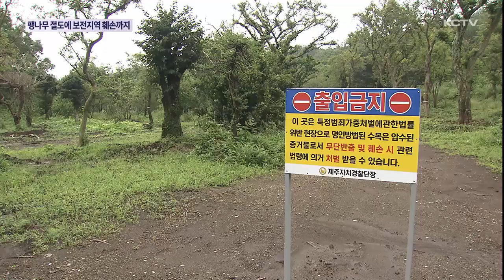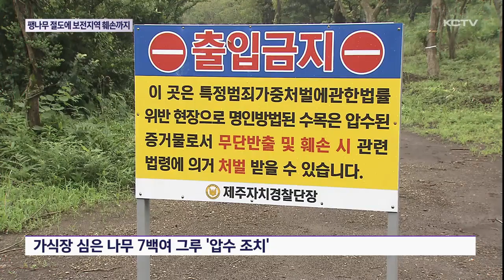국공유지 팽나무 절도…보전지역 불법 훼손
국공유지나 다른사람 소유 토지에서 자생하는 나무 수십 그루를 훔친 일당이 적발됐습니다.

훔친 나무만 79그루로 검거 사례 가운데 제주도내 최대 규모입니다.

절도도 모자라 조경수를 임시로 심고 관리하기 위해 축구장 2개 면적의 보전지역을 무단으로 훼손한 혐의도 받고 있습니다.